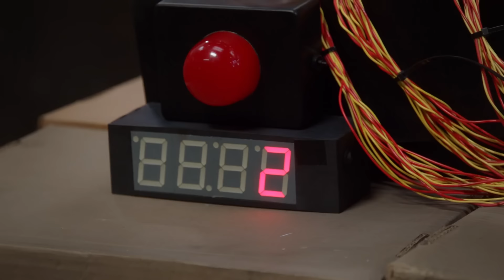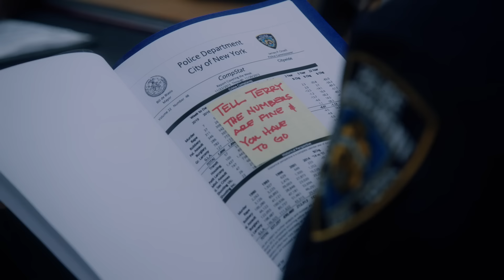Jake & Amy but it gets progressively more kinky | Brooklyn Nine-Nine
Just Peraltiago finding kinkier and kinkier ways to turn each other on